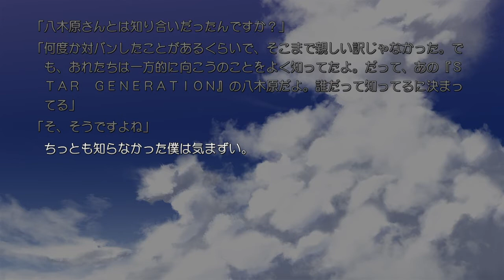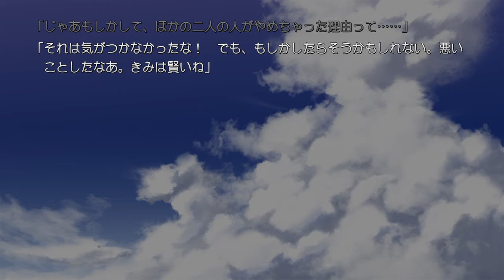MUSICUS! 体験版 A Story Season 1 part 5